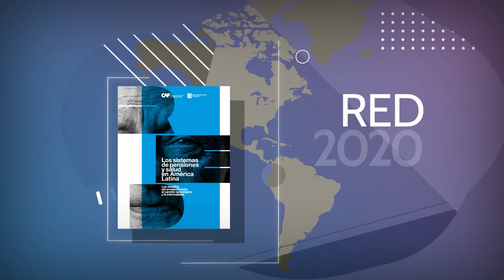Lanzamiento regional reporte RED CAF 2020 - Teaser ESPAÑOL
CAF -banco de desarrollo de América Latina- invita al lanzamiento regional del RED 2020 titulado “Los sistemas de pensiones y salud en América Latina: los desafíos del envejecimiento, el cambio tecnológico y la informalidad”

La protección social de siglo XXI en los países de la región estará fuertemente condicionada por la informalidad laboral, la automatización y digitalización de los procesos productivos, y, especialmente, por el envejecimiento acelerado de la población. En efecto, en los próximos 30 años, la proporción de latinoamericanos de al menos 65 años se duplicará, para alcanzar casi un 18 %.

Este reporte se centra en la naturaleza de los desafíos que enfrentan los sistemas de protección social y las políticas públicas para abordarlos. Su foco primordial son las pensiones y la provisión de servicios de salud y cuidados para los adultos mayores. Su objetivo es ofrecer una visión integral y en profundidad de ambos sistemas, que tenga en cuenta las interacciones entre la estructura demográfica, el mercado laboral y los factores que determinan su equilibrio financiero y su sostenibilidad. Asimismo, ofrece algunas claves para construir una protección social para el adulto mayor que sea de calidad y financieramente sostenible.

Horario:

           9h México

          10h Colombia/Ecuador/Panamá/Perú

          11h Bolivia/Venezuela

          12h Argentina/Brasil/Paraguay/Uruguay

          16h España

La transmisión del evento estará disponible en esta misma página.